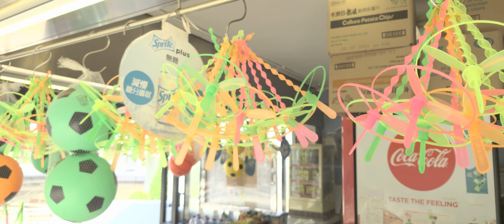Sony Xperia 5 III 4K 60fps demo